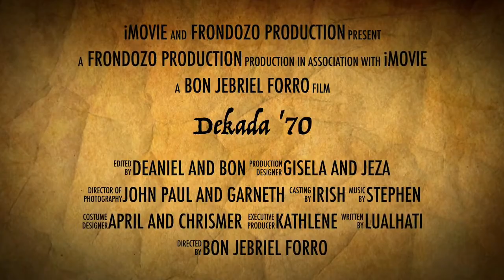Dekada 70 trailer (Group 2 SNNHS)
Dekada 70 Trailer. Our Project in Filipino by our Filipino Teacher Mrs. Frondozo.
Cast:
Bon Jebriel Forro
Irish Sondon
Deaniel Salazar
John Paul Pineda
Chrismer Paul Calimbo
Jeza Cabusbusan
Garneth Myr Sorote
Gisela Ignes
April Dichoso
Kathleen Gale Labis
Stephen frondozo